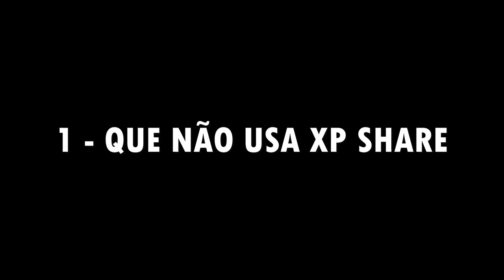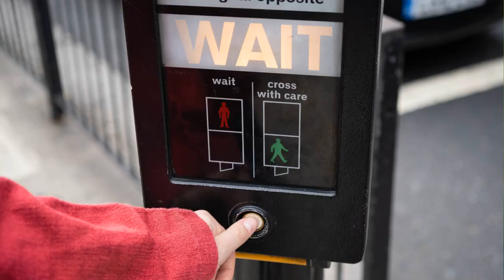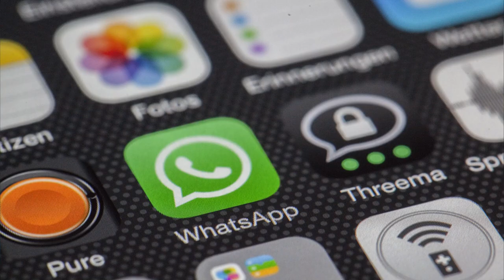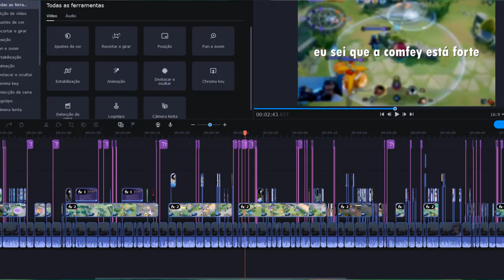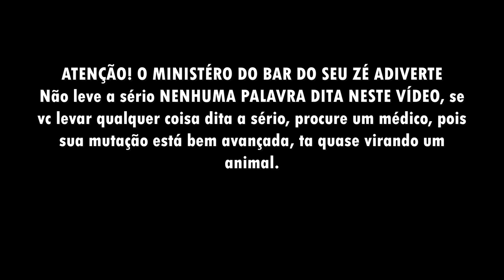5 TIPOS DE SUPORTE QUE TEM NO SEU TIME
Esses 5 tipos de suporte sempre cai com você quando você joga!
Sempre tem no seu time!

Dicas para ganhar mais no Pokemon Unite, confira as melhores dicas dos profissionais do jogo MOBA de Pokemon.

Pokémon Unite finalmente lançou para Android e iOS, agora você pode jogar este novo jogo Pokémon no seu celular além do Nintendo Switch. Baixe Pokémon Unite agora mesmo e confira o jogo do momento, veja este vídeo e se torne um mestre Pokémon no melhor jogo de celular.

Pokémon UNITE é um jogo para jogar no Android, iOS e Nintendo Switch.

Confira o vídeo e fique por dentro de tudo o que rola dentro do game. Aproveite para aprender e se torne um verdadeiro mestre no Pokémon UNITE.